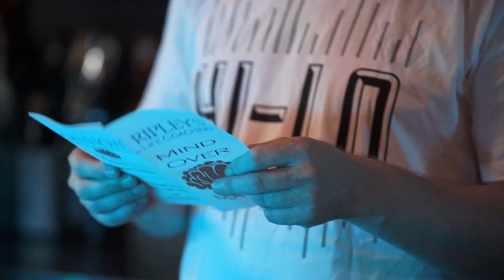GO GET DAVEY Official Trailer 2020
A lottery adviser gives weekly winners the choice to stay anonymous or go public.
Feature film made for only 10k.

Official Selection Kerry International Film Festival 2020

Available soon, for updates follow.

Starring Glenn Mulhern, Roxana Dadashlo, David Mortimore

Written and Directed by Chris Aylmer
Director of Photography - Andrew Lau
Second Director of Photography - Anna Dzieciol
Co-Producer - Korina Kaur
Editor - Andrew King
Associate Producer- Rob Chandler & Zhou Fang

Trailer music:
Jupiter Calling by YAHYAH - Artlist
Befun by Befun- Instrumental Version - Artlist
Sunny Days by Team Callaghan- Instrumental Version - Artlist
6 Feet Under by John Coggins - Artlist
Midnight Hour by Raw - Instrumental Version - Artlist